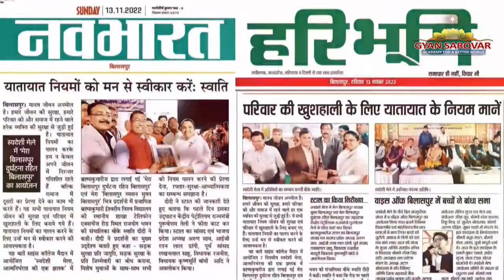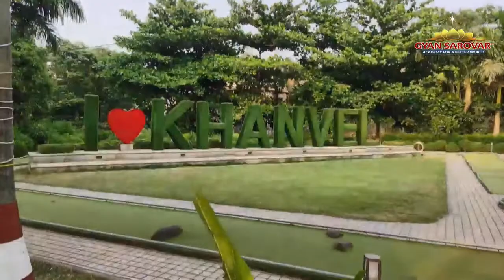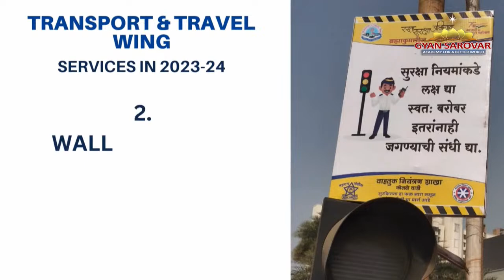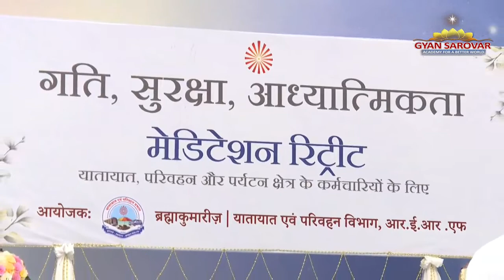Welcome & Inauguration Session I Transport & Travel Wing I Gyan Sarovar I Mt. Abu I 18th Aug 2023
Meditation Retreat on
SPEED, SAFETY, SPIRITUALITY
Organised by: Transport & Travel Wing, RERF and Brahma Kumaris
Hramony Hall, Brahma Kumaris Academy, Gyan Sarovar, Mount Abu 18th to 22nd August, 2023